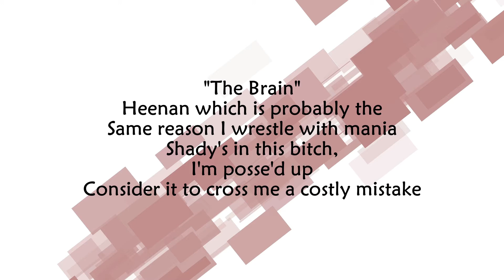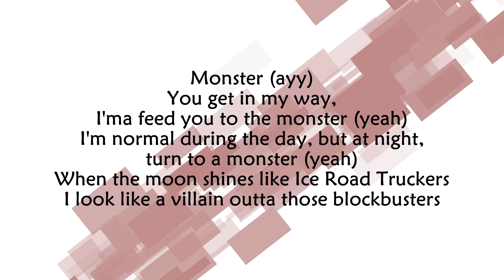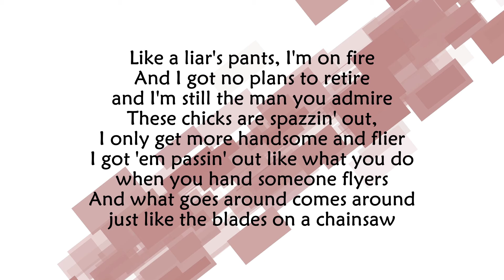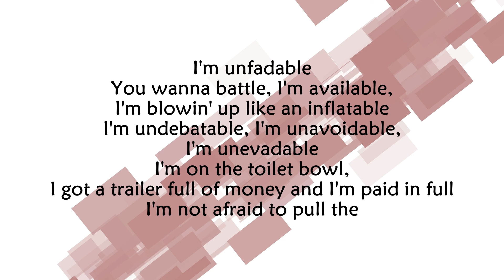Eminem - Godzilla (Lyrics) ft. Juice WRLD